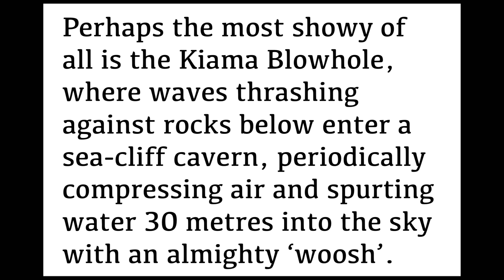ऑस्ट्रेलियातील आश्चर्यकारक ठिकाण🤭| (Kiama Blowhole) Sydney vlog | India To Australia Marathi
Lighthouse
Rotary park Sydney
Beaches in Australia
Worlds largest Blowhole
Kiama blowhole

ऑस्ट्रेलियात मला लागलेली लाॅटरी | HOW I WIN A LOTTERY In (AUSTRALIA vlog) | HOW I WIN Competition